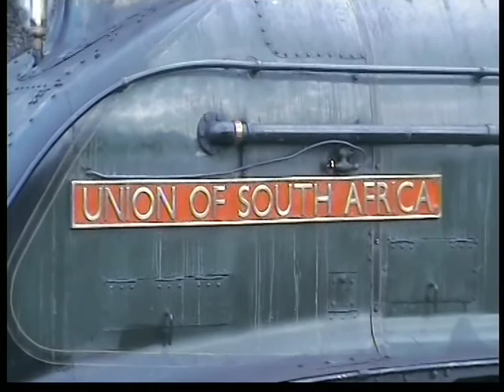Barrow Hill LNER Gala 2009 PII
Barrow Hill LNER Gala 2009 Part I A stunning gala with A1 Tornado, Blue Peter and 2 A4's Union of South Africa, Sir Nigel Gresley together with some other major locos including the National Railway Museums O4 and Butler Henderson